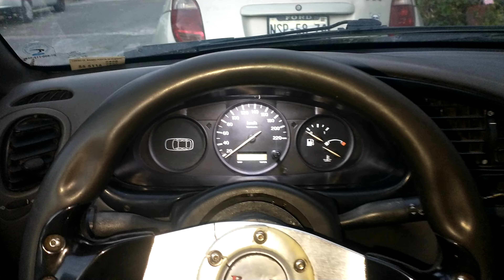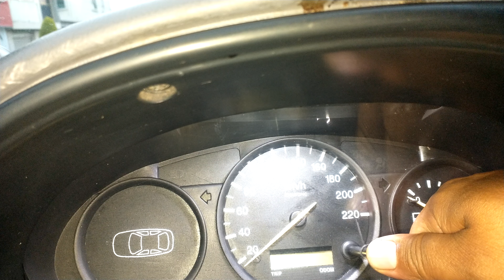Puedes ver por medio del tablero de la Ford Courier el voltaje del sistema de la bateria y carga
Objetivo: Dar a conocer por medio de un video  que puedes ver por medio del tablero de la Ford Courier el voltaje del sistema de la bateria y carga todo esto en Peluso Tv